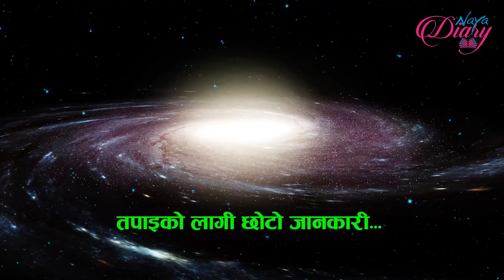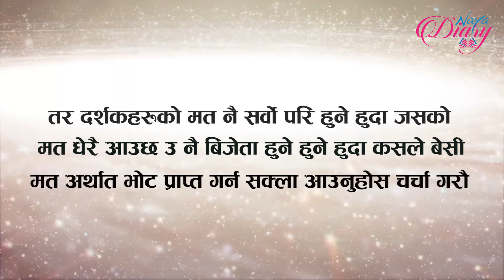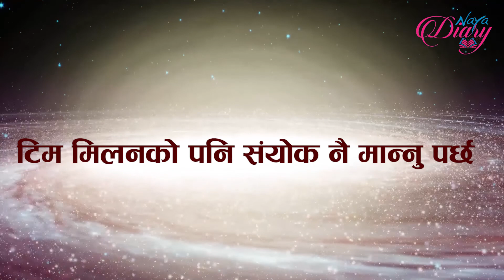The Voice Kids || Nepal 2021 || Winner को ?? हेर्नुस त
अहिले सबै संगित प्रेमी दर्शक र अविभावकहरुको चासोको बिषय - नेपाली रियालीटि सो किडस भोइसको बिजेता को बन्ला त भन्ने नै हो । हुन त रिजल्ट अबको यो शनिबार आइ हाल्छ तर पनि को को हुन त बिजेताको दाबेदारी भन्ने हेतुले मनोरञ्जनात्मक तरिकाले तपाईहरु संगितप्रेमी शुभचिन्तकहरुको लागी यो भिडीयो बनाएको छु I कस्तो लाग्यो कमेन्ट बक्समा बिचार राख्दिनु होला I